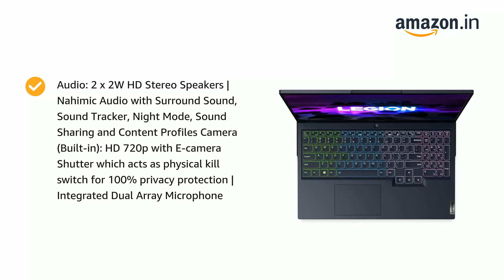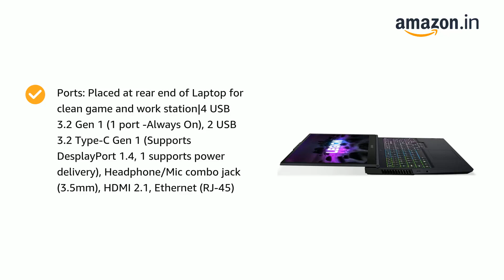Lenovo Legion 5 AMD Ryzen 7 5800H 15.6" (39.63cm) FHD IPS Gaming Laptop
Lenovo Legion 5 AMD Ryzen 7 5800H 15.6" (39.63cm) FHD IPS Gaming Laptop (16GB/512GB SSD/Windows 10/MS Office/NVIDIA RTX 3050Ti 4GB/165Hz Refresh Display/Phantom Blue/2.4Kg)

Technical Details
Brand : ‎Lenovo
Series : ‎Legion 5 15ACH6
Colour : ‎PHANTOM BLUE
Form Factor : ‎Ultra-Portable
Item model number : ‎82JW004EIN
Processor Brand ‎AMD
Processor Type : ‎AMD Ryzen 7
Audio Details : ‎Headphones, Speakers
Speaker Description : ‎Stereo speakers, 2W x2, Nahimic Audio
Graphics Coprocessor : ‎RTX3050TI_4GB_G6_128B
Graphics Chipset Brand : ‎AMD
Graphics Card Description : ‎Dedicated
Graphics RAM Type : ‎GDDR6
Graphics Card Ram Size : ‎4 GB
Graphics Card Interface : ‎PCI-E
Included Components : ‎Laptop, Power Adapter, User Manual
Manufacturer : ‎Lenovo